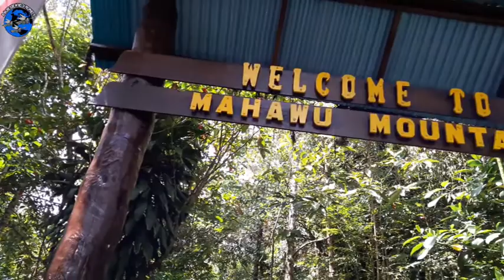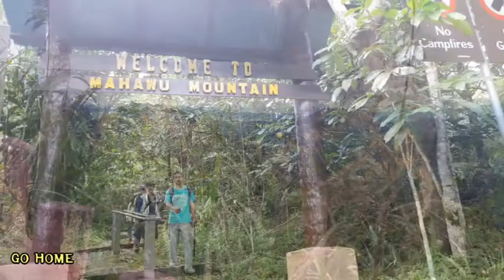Nature's Day #4 - Gunung Mahawu (Apa itu Gunung?)